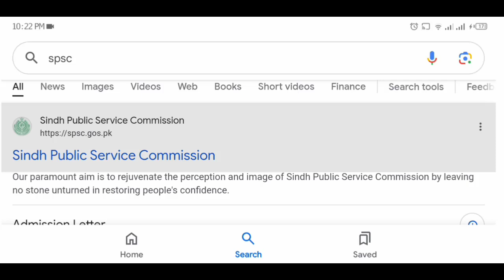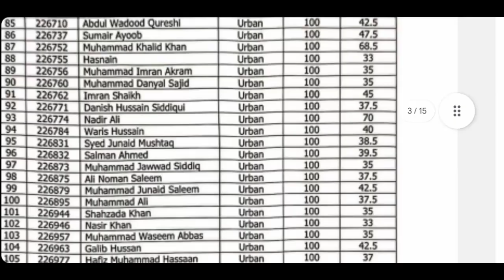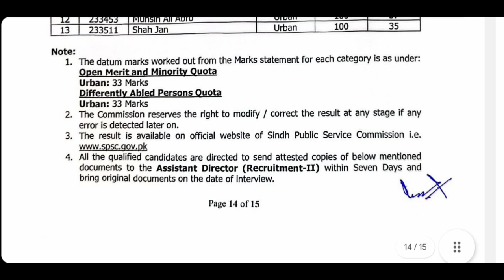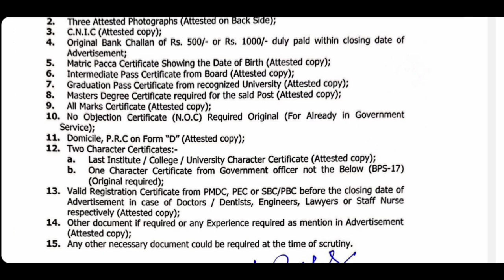SPSC SST Karachi Range General Category Result|Documents Required For SST|Spsc Jobs sST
Free IT Courses | Online IT Training with Certificates | Learn Programming, Web Development, Cybersecurity, and More | IT Basics for Beginners | Free Tech Skills & Resources | Start Your IT Career Path Today!"

number
siba testing service 5 to 15
Spsc Jobs
spsc Slips
spsc Slips download
spsc physical test
spsc Alert
sindh Public Service Commission Slips
sindh Public Service Commission Test